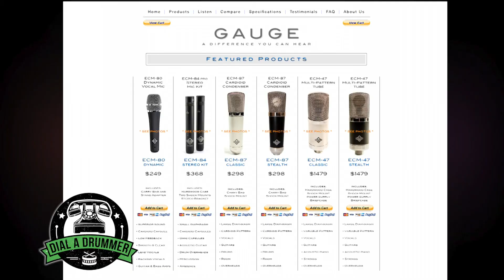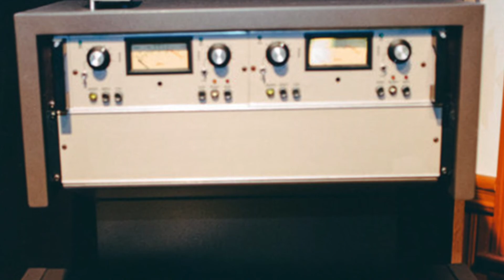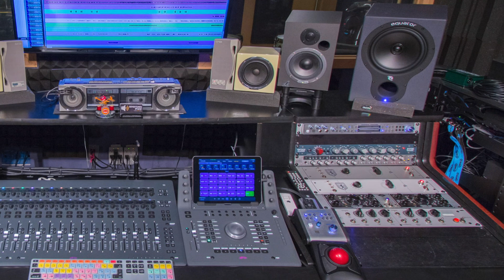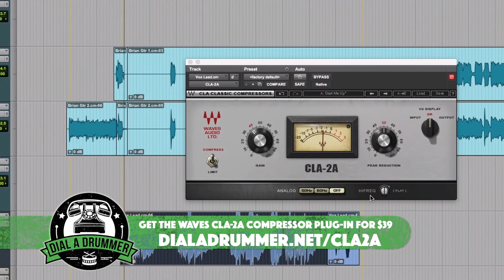Ep. 5: Home Studios for Drummers & Marlon Patton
Brian Stephens & Shannon Kori talk about setting up & running a drummer focused home studio. They also talk to Atlanta-based freelance drummer / audio engineer Marlon Patton.

 We take a virtual tour through all three drummers' home studio set-ups, answer a call-in question from George Sandler about microphones, and discuss reasons why any drummer should set up his/her own home recording studio.

*Shout-Outs on Today's Show Include:
- Zack Albetta, Matthew Crouse, & the Working Drummer Podcast
- Rob Wallis & Hudson Music
- John JR Robinson
- Waves Audio